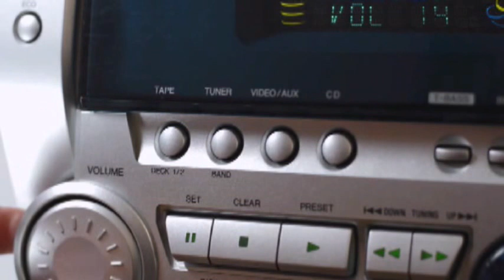VOL-VER-A-VER * PROPUESTA 05 * JULIO ARCHET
Fundamental es el repaso y la afirmación. No está de más VOLVER A VER.